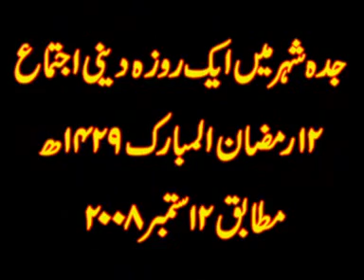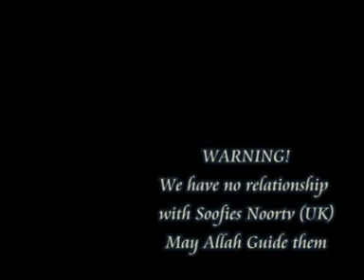Sookoun kaise paida hota hai By Qari Sohaib Ahmed Meer Muhammadi 1 / 2